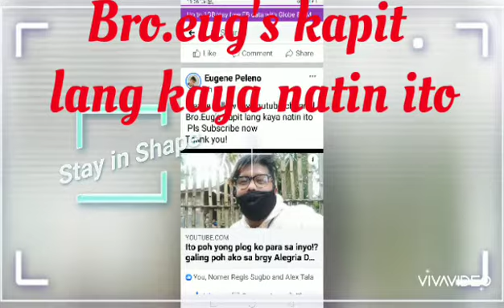#2. Bussiness important/Introduction Bro.Eugene Vlog.(Bro.Pc Dealer Fam)